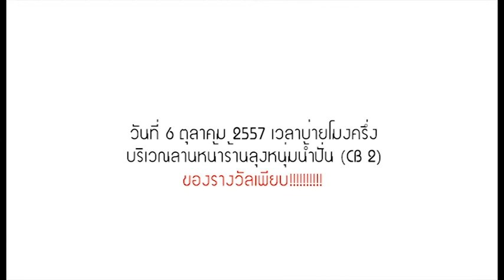[OFFICIAL TEASER] KC8'S BATHROOM AUDIO CONCERT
คอนเสิร์ตเปิดตัวน้องใหม่ KMUTT Chorus รุ่น 8  ตอน Bathroom Audio
พวกเขาเหล่านี้จะออกจากห้องน้ำมาร้องเพลงโชว์
ในวันจันทร์ ที่ 6 ตุลาคมนี้ ตั้งแต่เวลา 13.00 น. เป็นต้นไป
ณ บริเวณลานหน้าร้านลุงหนุ่ม (CB 2)
ชมฟรีตลอดงาน ภายในมีของรางวัลให้ร่วมลุ้นกันด้วยนะเออ
มาชมและมาเชียร์ เพื่อนๆ พี่ๆ น้องๆ กันเยอะๆนะครับพี่น้อง